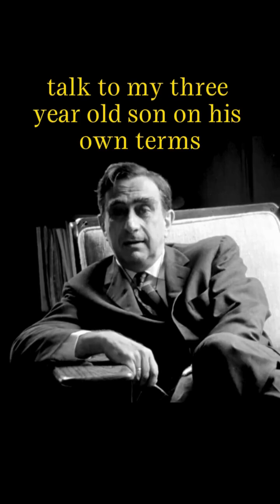Edward Teller, a genius himself, talking about the genuis of John Von Nuemann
Edward Teller, renowned physicist and "father of the hydrogen bomb," reflects on the unparalleled intellect of John von Neumann.